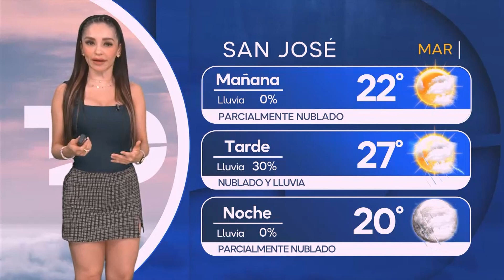Pronóstico del tiempo para Costa Rica 26 de septiembre de 2023, con Emily Quiñones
Emily Quiñones nos da el pronóstico del tiempo en Costa Rica para este martes 26 de septiembre de 2023.